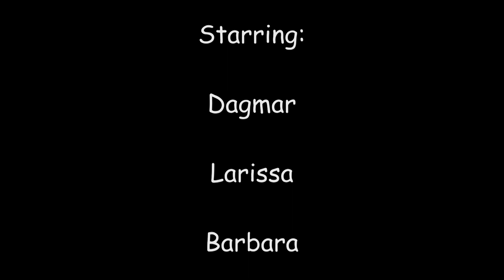Klimbos Gooi Eemland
Klimpark Gooi Eemland, Lage Vuursche